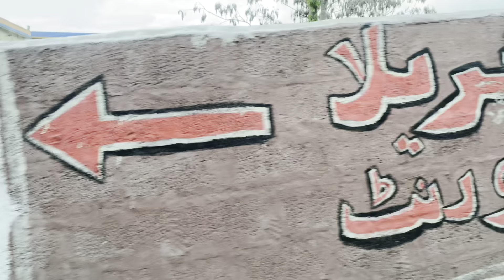Shangrilla inn Restaurant Rabat Dir | Best Bbq Platter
As Salam Alikum Dosto Aj hum aye ha Shangrilla inn Restaurant jo Dir Rabat KPK mai ha Yaha ka Taste hume Kench kar lai ha.

Address : Dir Timergara Rabaat Lower Dir Khyber Pakhtoonkhwa